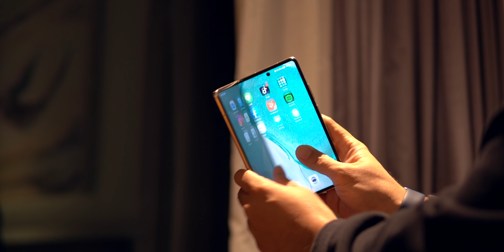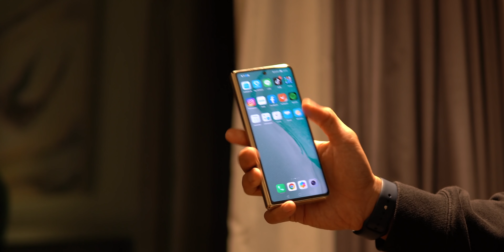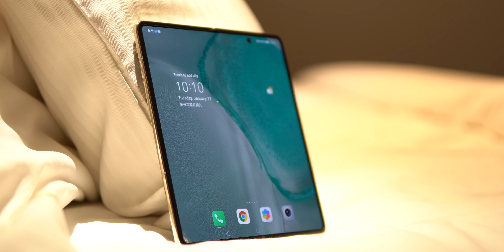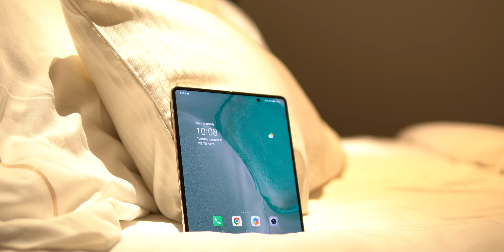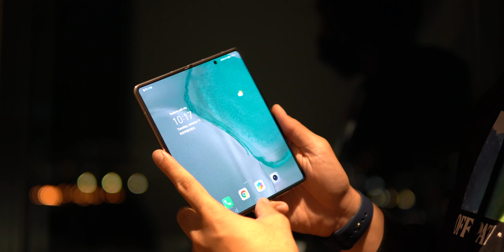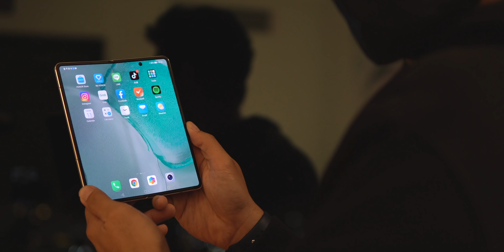Honor Magic V : Folding Phone Paling BERKUASA + NIPIS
Ini dia folding phone pertama dari Honor dengan cip Qualcomm terbaru, spesifikasi cukup padu & paling nipis...